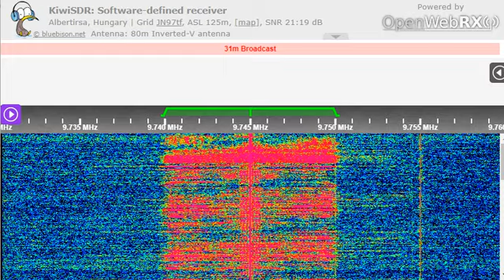18 02 2023 Radio Pravda dlja Rossii in Russian to EaEu 1500 on 9745 Moosbrunn